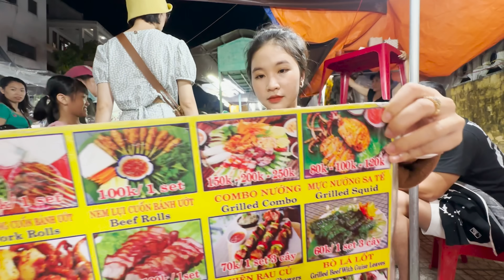Pha Ngắm Gái Đi Vào Lòng Đất Của GoGo TV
Bạn nào muốn cai thuốc lá nhắn Zalo mình tư vấn nha: 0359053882